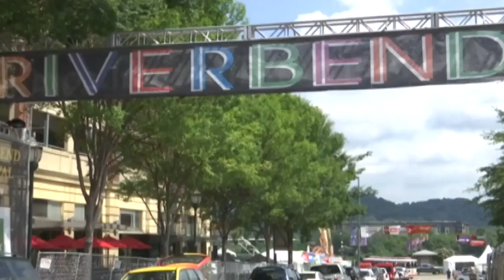Riverbend Announces 2022 Dates and Changes to Expect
News 12's Andy Santoro spoke with festival organizers to get the low down on this Chattanooga staple, and what we can expect for 2022.